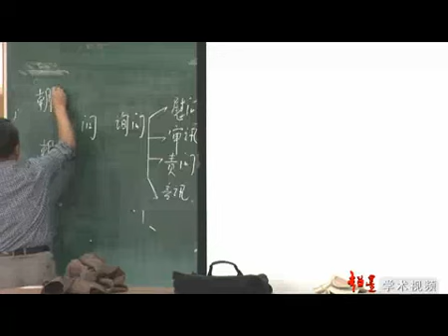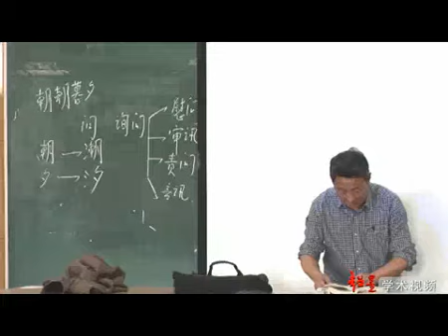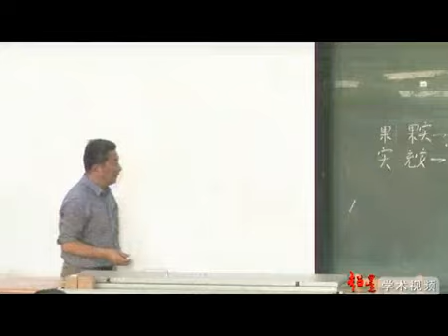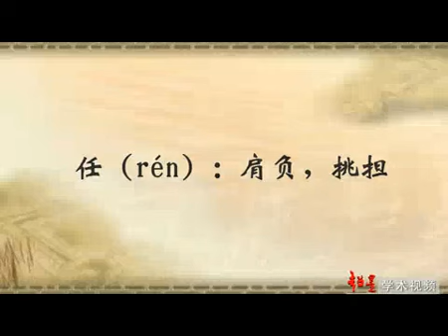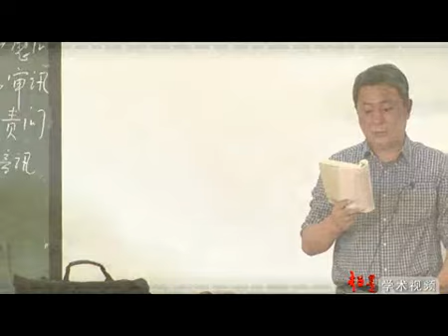23 古今词义的异同（八）